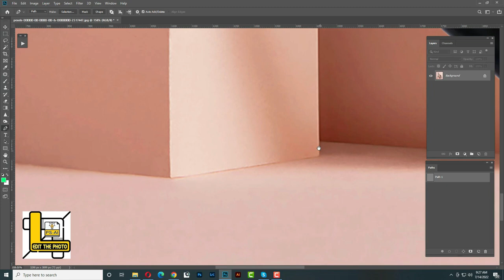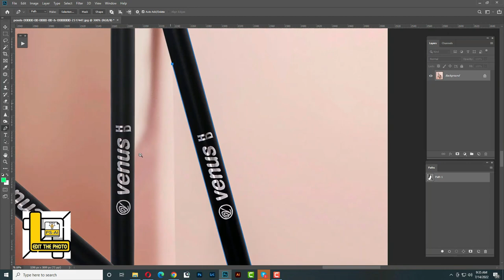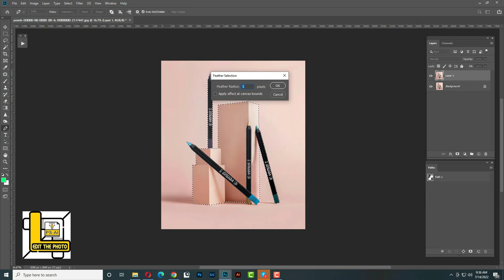Clipping path service in photoshop | Edit The Photo Ltd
Clipping Path is a service that simply removes or cuts a background from an image. We deliver handmade Clipping path using Photoshop Pen Tool to have the best output. Depending on the degree or complexity of the image to be clipped we set the pricing.